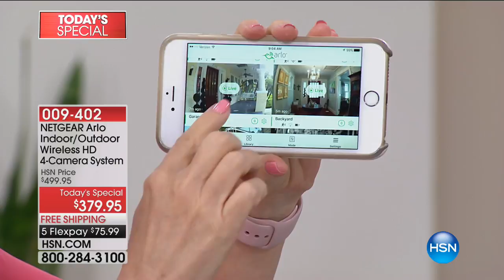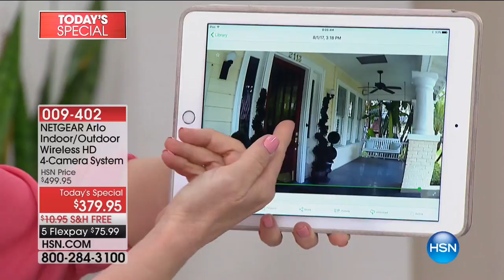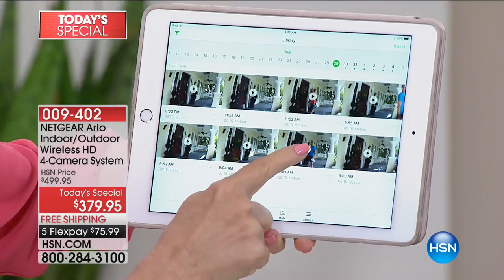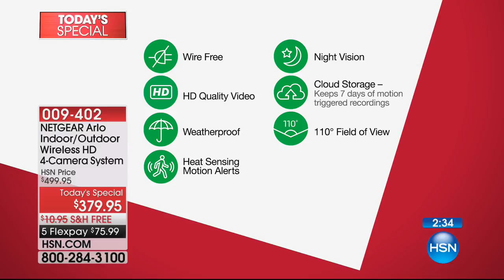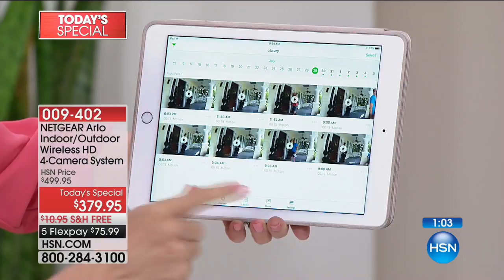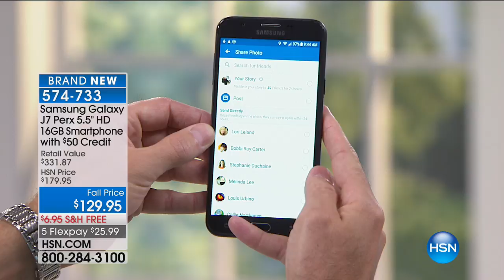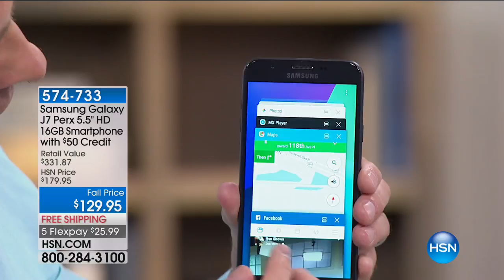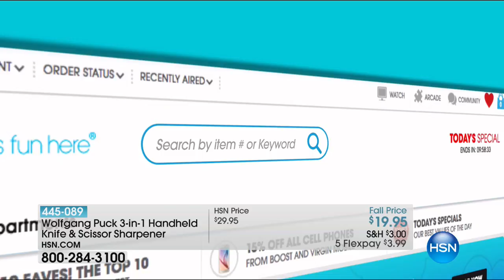HSN | Smart Home Electronics 08.05.2017 - 09 AM